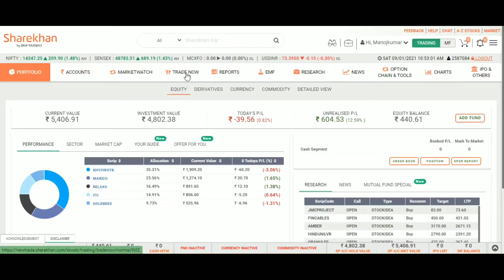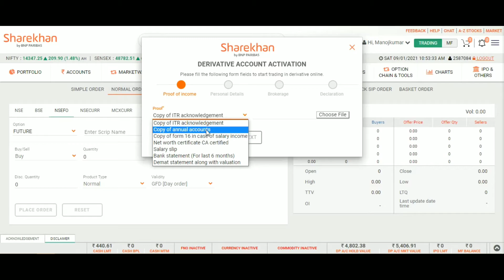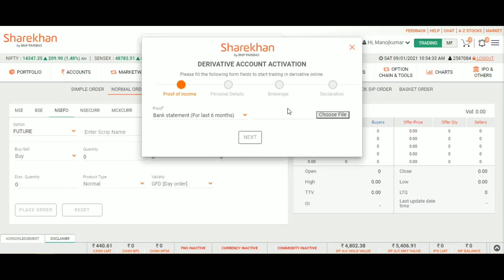How to activate F & O trading in the Sharekhan | Step by Step Tutorial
How do I start F and O trading?
How do I activate margin trading in Sharekhan?
How do I trade F&O intraday?
How do you do margin trading?
What is e margin trading?
Is F and O same as intraday trading?
How do I get F&O stock list?
How many shares are in F&O?
How many stocks are listed in F&O 2021?
What is NSE F&O in stock market?

Here in this video Have explained how easily how you can Activate F&O Trading in your Demat Account by logging the sharekhan Account. Follow these simple instructions with six months bank statement etc, the F & O trading gets activated within 2 working days.

Open a Free Account opening with SHAREKHAN
-Margin Requirements-25000rs.